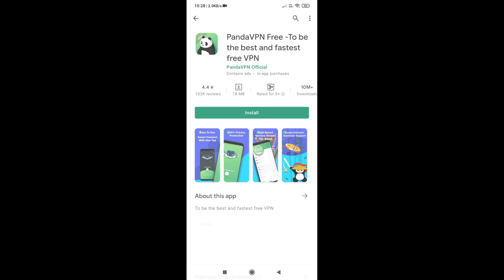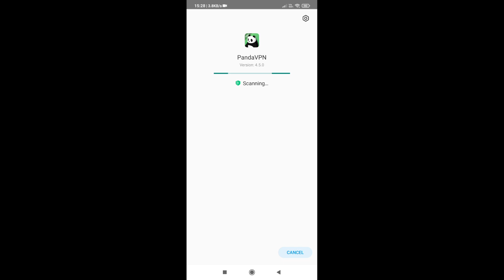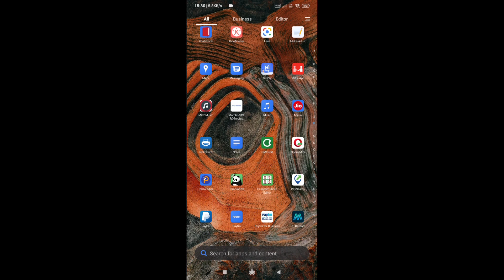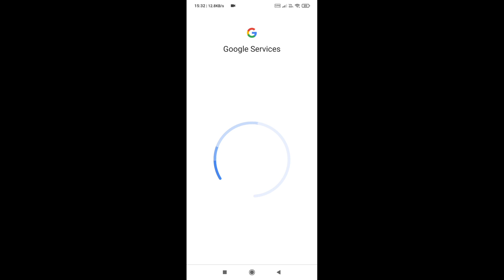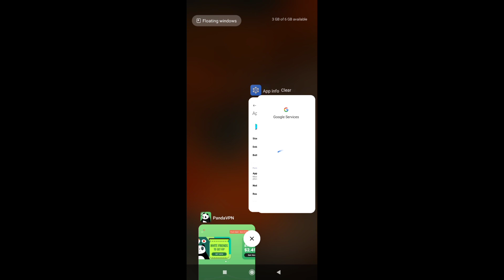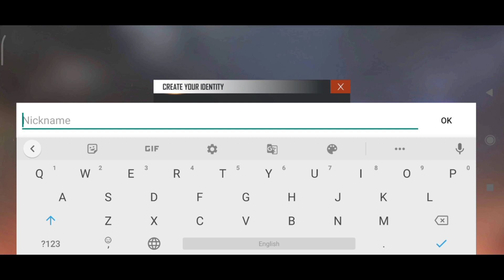how to make brazil server account in free fire | Brazil server ki id kaise banaen | Technical mkr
For Gaming -

Gaming Keyboard+ Mouse

Gaming Glass for Free Fire

Gaming Gloves For Free Fire

Best Gaming Phone Under 10000

Best Gaming Headphone Under 1000

How to create brazil server free fire I'd
how to open Brazil Server Free fire I'd
Brazil Server ki free fire I'd kaise banaye
kisi bhi Server ki free fire I'd kaise banaye
dusre Server ki free fire I'd kaise banaye
free fire Brazil Server I'd kaise banaye
how to make brazil server account in free fire
how to create brazil server in free fire
brazil server ki id kaise banaen
how to make id in brazil server

Thnakyou.